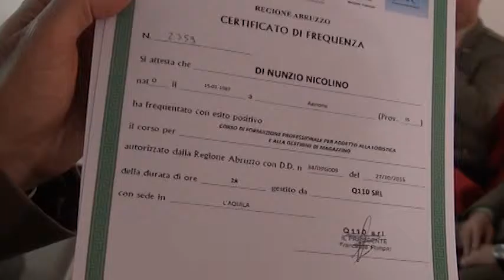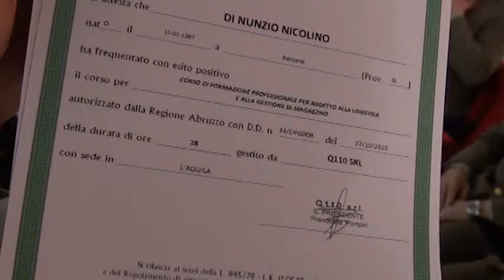Esercito: consegnati gli attestati di “Sbocchi occupazionali”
L'iniziativa del comando militare esercito mira al reinserimento di giovani militari congedati nel mondo del lavoro